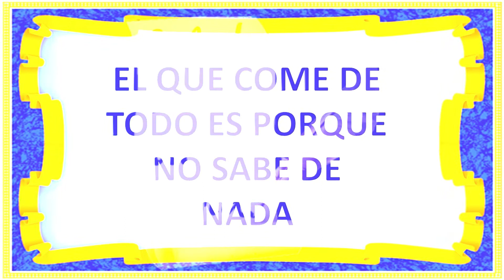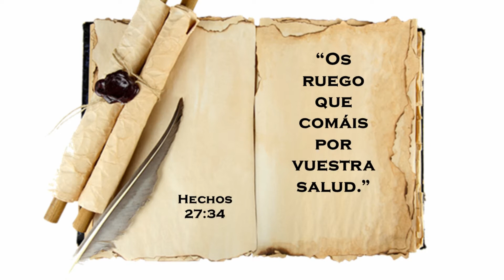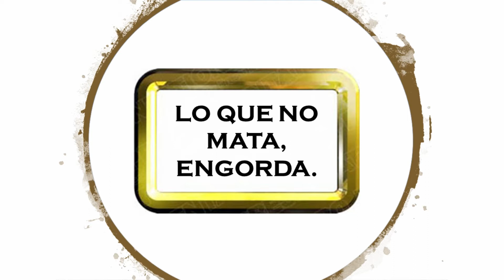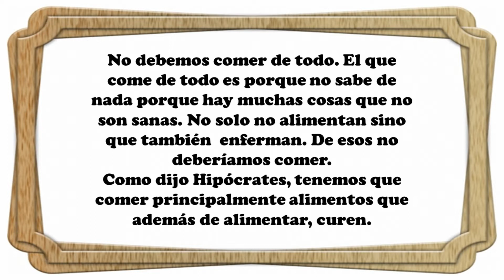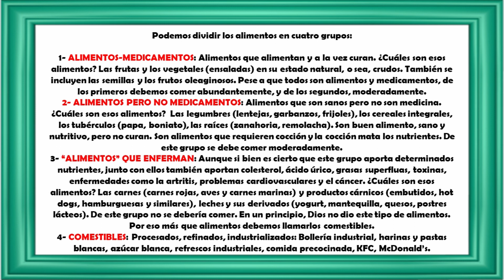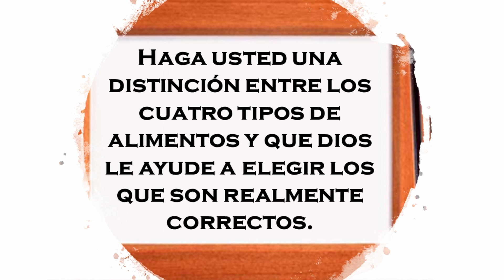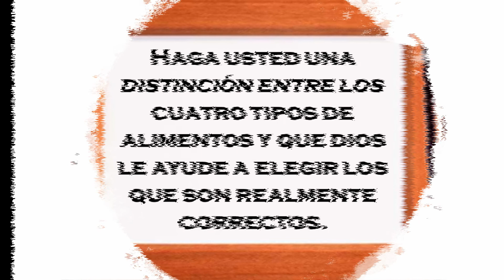El que come de todo es porque no sabe de nada por Nely Helena Acosta Carrillo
Quien come de todo padece de todo. No puede haber salud física, mental y espiritual cuando se come de todo.